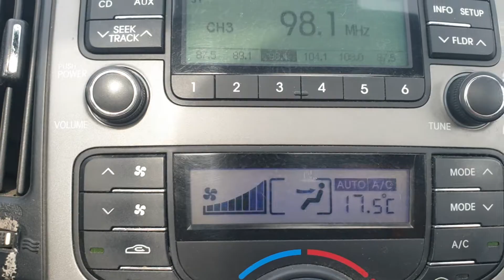2008 HYUNDAI I30 GASOLINE 8U060161